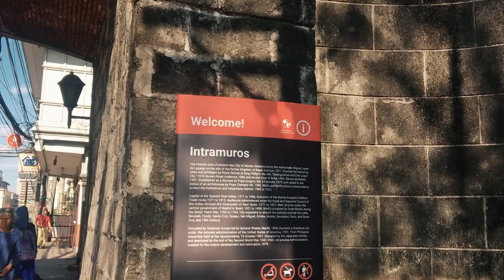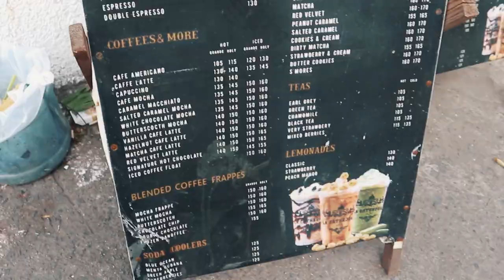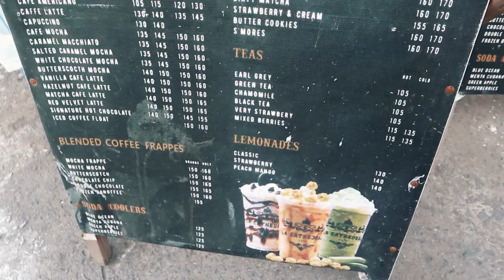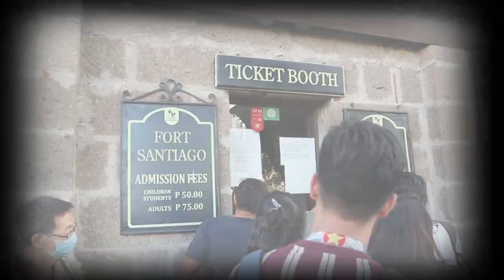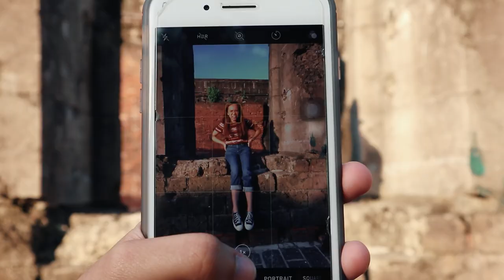rediscover intramuros! 🍂 | Christienity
instagram  ➭ @christienity
twitter  ➭ @christienity

My sister and I went to Intramuros last February 11, 2020. It’s already my 3rd time to visit the walled city and it’s so beautiful especially at night. I hope you could also visit Intramuros to learn more about the history of Manila.

Places we’ve visited in Intramuros
- Manila Cathedral
- La Cathedral
- Fort Santiago
- Dungeon
- Ukay ukay shops in Intramuros
- Puerta de Santa Lucia (President’s Garden)
- Casa Manila

[tags Intramuros — The Walled City — Intramuros at Night — Intramuros 2020]